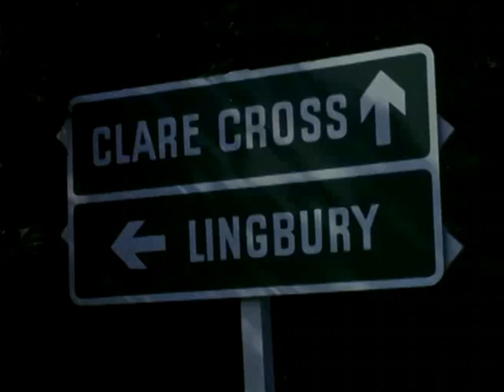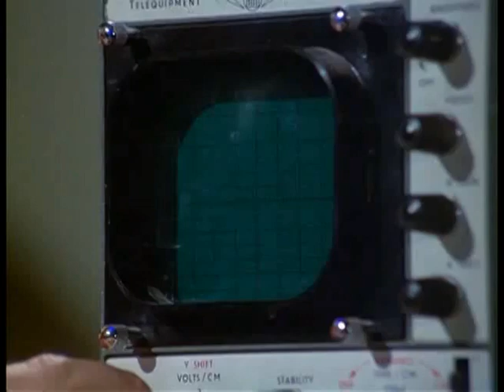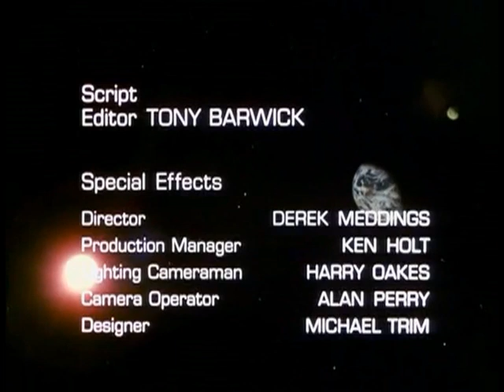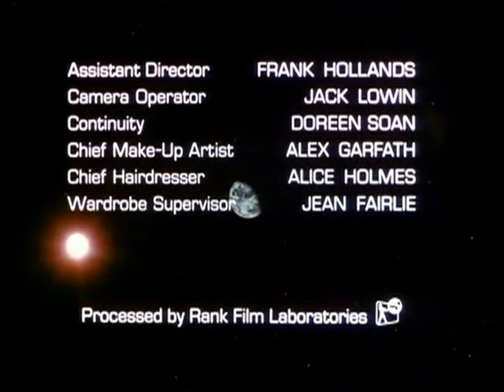Horse Sense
Straker takes a big risk hoping to recover a UFO he lets land in rural England. Susan Jameson and Richard Vernon are guest performers. There are Aliens sneaking about the woods, SHADO mobiles making a hell of a racket trying to find the UFO, a faithful dog tries to save his master, Ms. Jameson wears a red leather dress and there is horse jumping no less.

Network DVD is your source for the complete series on Bluray